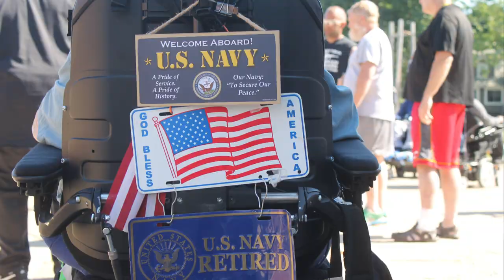S.T.A.T. & Vets @ Fairport Harbor Mardis Gras Parade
Operation S.T.A.T. gives another motorcycle escort to hospitalized Veterans to a fun event. This time they go to, and partake in, the Fairport Harbor Mardis Gras parade.

We are a full service ground and aerial video and still photography business!